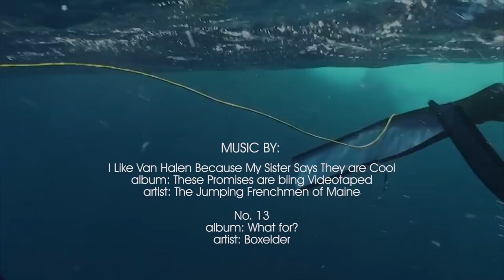Bahamas wahoo and groupers on polespears- mini documentary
Cameron Kirkconnell and I (Brad Thornbrough) filmed this video back in January of 2010 during the delivery of a 34 foot Yellowfin to Chub Cay. Its funny to look back and see all our random pole spear prototypes. Less than a year after this The Headhunter Predator polespear and the Cameron Kirkconnell pole spear were in full production. Its also crazy to look back and see the fish we had shot with modified sea stinger tips. if only we had had Showstopper slip tips back then!

Here we are four years later and polespear have become very popular. Not just in Florida and countries that require them, but all over the world. The IUSA is now recognizing polespears and sling as a separate spearfishing world record category!

We are also putting together a few incredible trips to the Bahamas this spring and summer. If anyone has an interest in learning more about these trips, check out the webpage here: